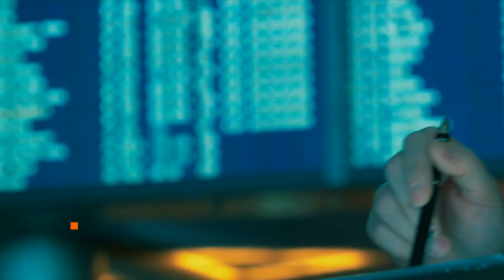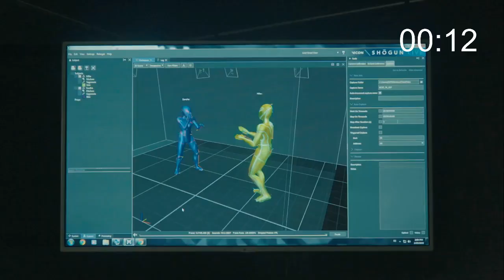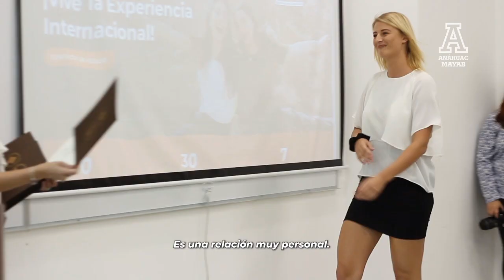Patrick McGinnis - "How to make better, faster decisions when it really matters"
During this webcast Patrick J. McGinnis and Consul Courtney Beale will have an opportunity to share with the community how at this time, whether you’re leading a company, a non-profit, or a family, making rational decisions based on facts, not fear, is more important than ever.